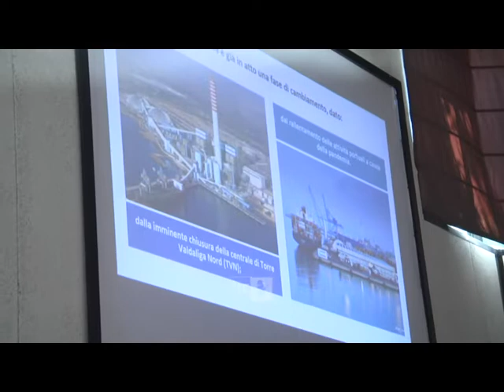Leodori: "350 milioni dalla Regione per il collegamento ferroviario Orte-Civitavecchia"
Una pioggia di milioni in arriva dalla Regione per il completamento della tratta ferroviaria Orte-Civitavecchia e per l’avvio dei lavori alla Darsena Mare Nostrum. Ad annunciare lo stanziamento di 400 milioni di euro è stato il vicepresidente della Regione Lazio, Daniele Leodori.